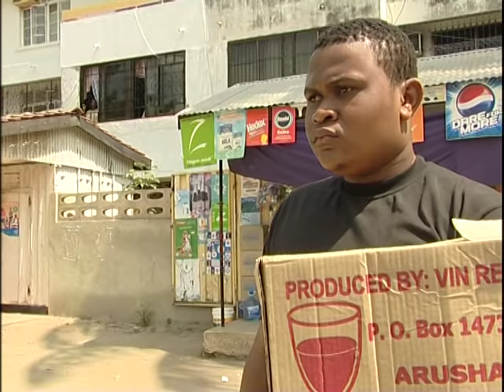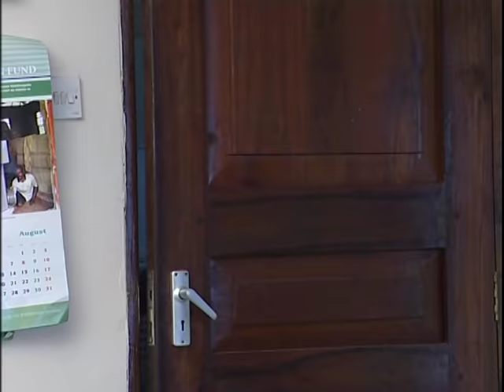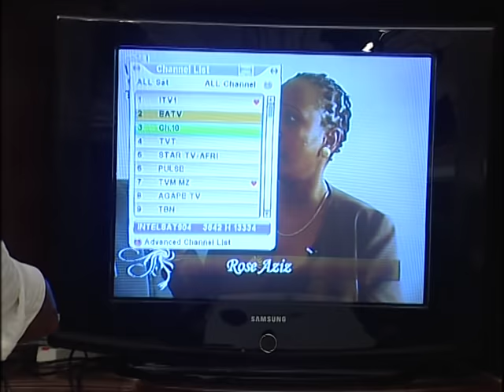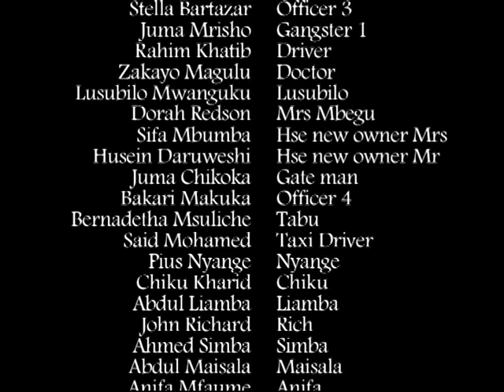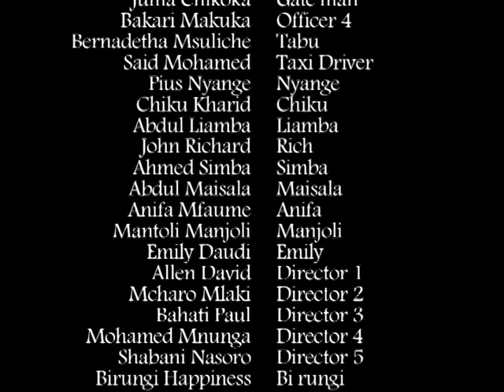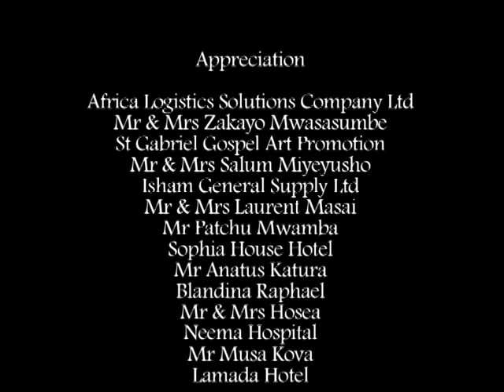Family Tears Bongo Movie Part 2B {Wema Sepetu ,Steven Kanumba,Richard Bezeidenhout}